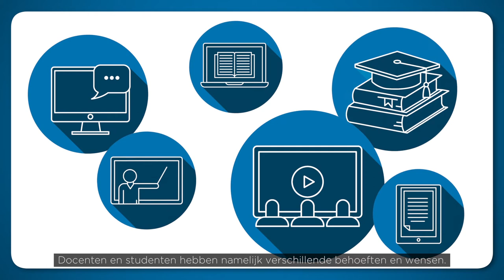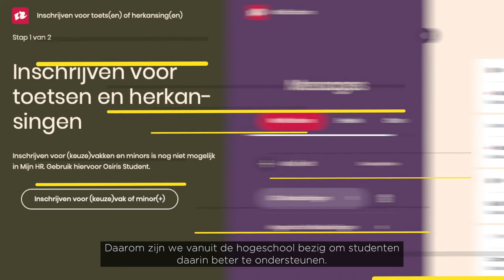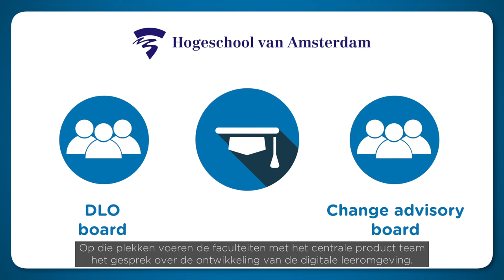SURF Gebruikersnotitie Digitale Leeromgeving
Hoe pak je het verbeteren van de gebruikerservaring in de leeromgeving praktisch aan? In de publicatie ‘Verbeter de gebruikerservaring van de digitale leeromgeving’ delen zeven instellingen hun geleerde lessen. In deze video geven Ton Gloudemans (Inholland), Pieter van Langen (HvA) en Tim Fleumer (Hogeschool Rotterdam) alvast een voorproefje.